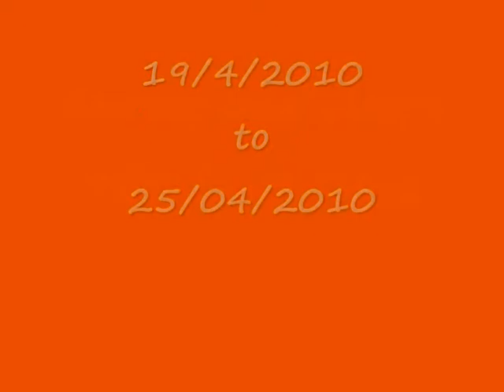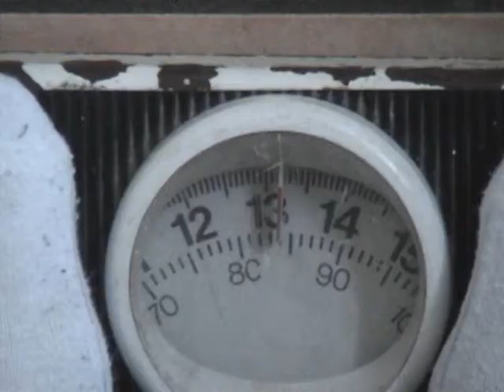7 Lbs in 7 Days Part 1.wmv